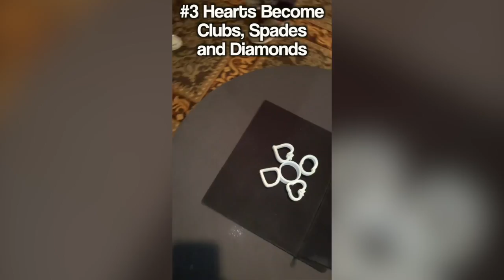3-D OPTICAL ILLUSIONS THAT WILL BLOW YOUR MIND!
Check out these amazing 3-D sculptures that will blow your mind.  You won't believe what you are seeing!